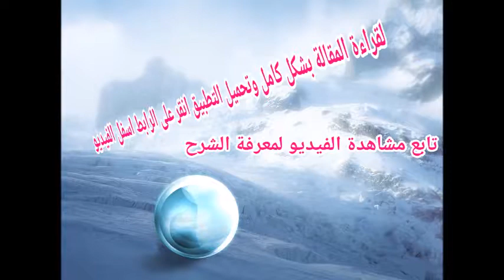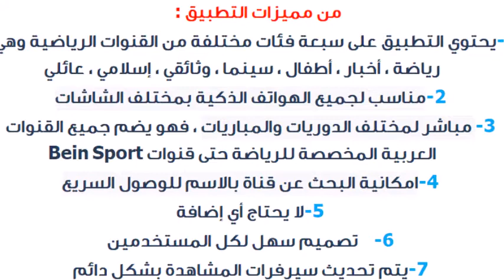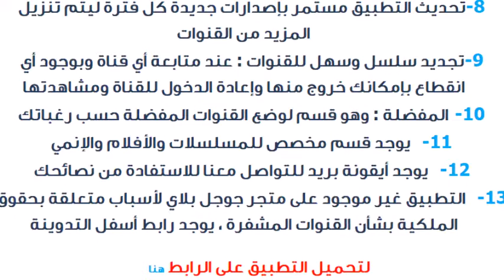تطبيق Vicky TV لمشاهدة القنوات العربية المشفرة والعادية عن طريق النت ومجاناً 2017